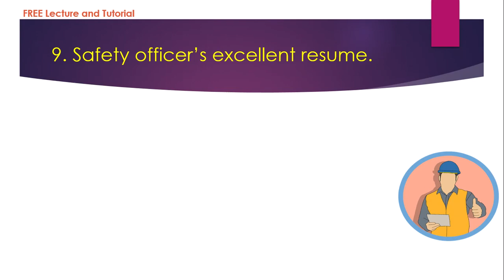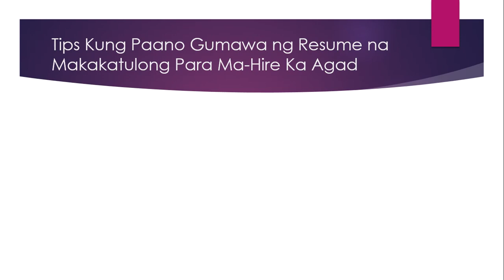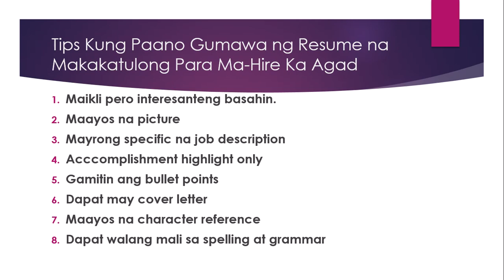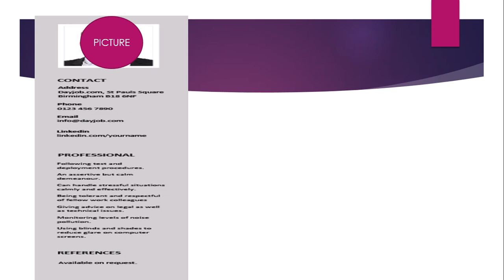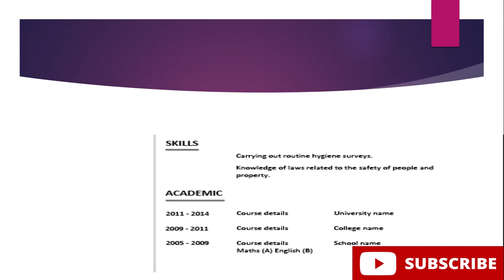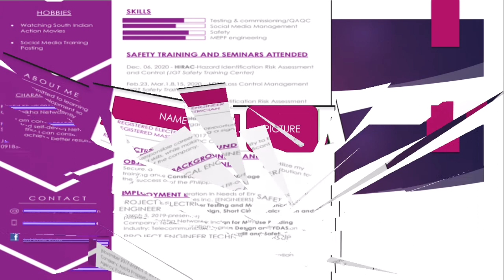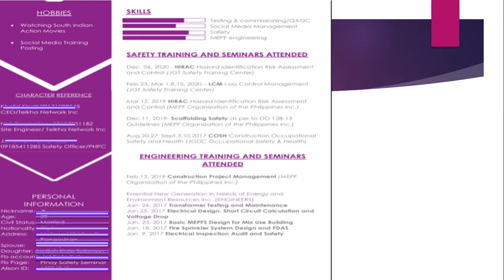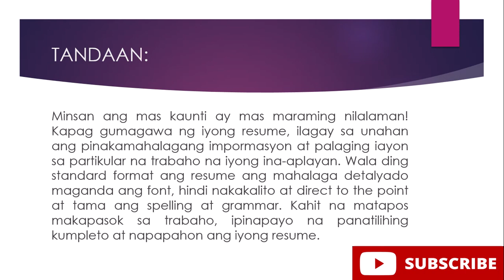SAFETY OFFICER'S RESUME DISCUSSION. Paano gumawa ng effective resume?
Sa video tutorial na ito ay malalaman naten kung paano gumawa ng effective resume na makakatulong lalo na sa mga bago at dipa kabisado ang paggawa ng resume. Malalaman din naten kung ano at hindi dapat gawen sa paggawa ng resume lalo na sa mga baguhang safety officers o safety engineer.

Maraming trabaho sa panahon ngayon at dapat lamang na iakma ang iyong aplikasyon sa ina-apply-ang trabaho.  Bigyang pansin ang deskripsyon ng trabaho at ang kompanya at industriyang gustong pasukin. Ang mga tips na ito ay matutulungan kang gumawa ng epeltibong resume na para sa iyo.

Una sa lahat, dapat itong maikli - hindi hihigit sa dalawang pahina ng format ng A4, mas mahusay na bilang.

Dapat itong malinaw at totoong ilarawan ang iyong mga tagumpay at mga lakas At lumikha ng isang positibong impression tungkol sa iyo.
Dahil ang isang resume ay isa sa mga pangunahing elemento na mag-aplay para sa isang trabaho, ito ay dapat na isang malakas at tapat na pagsulat tungkol sa iyong kasaysayan.

MAYRON NA TAYONG MGA PREVIOUS TOPIC NA PWDE NINYONG BALIKAN

SA MGA MAY KATANUNGAN AT SUGGESTION COMMENT LANG PO KAYO AT MAGTULUNGAN PO TAYO. SALAMAT SA DIOS